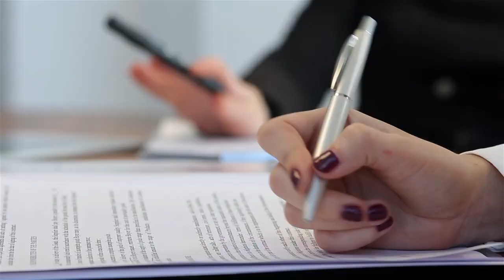Rito da penhora admite inclusão de pensões alimentícias a vencer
A Quarta Turma do Superior Tribunal de Justiça (STJ), por unanimidade, decidiu que é possível incluir na execução de alimentos as parcelas da pensão vencidas no decorrer do processo, mesmo pelo rito da penhora, aplicando-se por analogia o que é previsto para o rito da prisão.

O colegiado concluiu que, ao se permitir a inclusão das parcelas a vencer no curso da execução de alimentos pelo rito da constrição patrimonial, evita-se a propositura de novas execuções com base na mesma relação jurídica, em respeito aos princípios da efetividade, da celeridade e da economia processual.